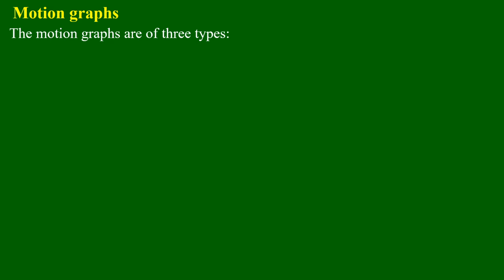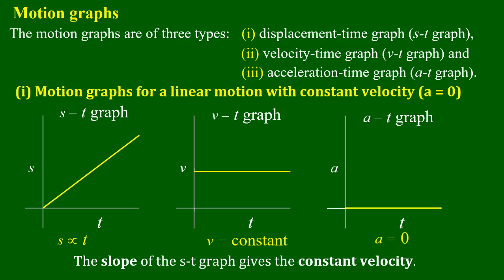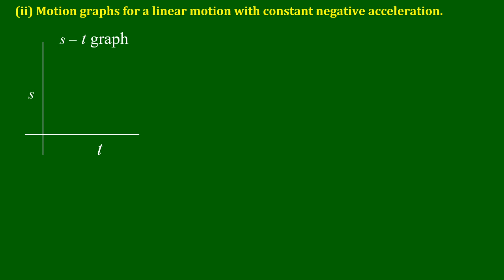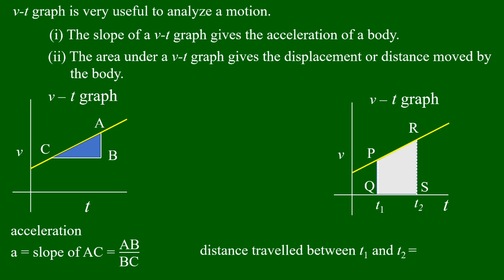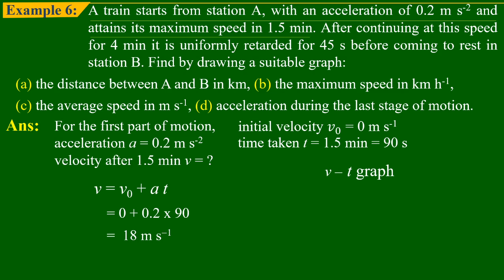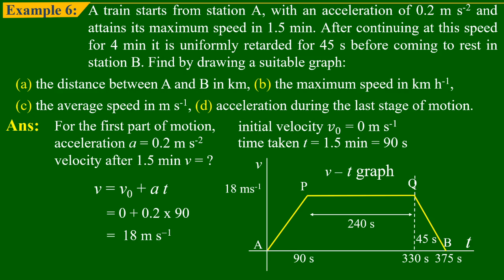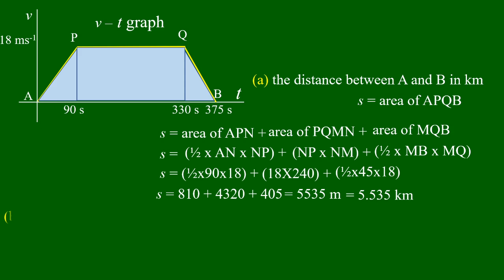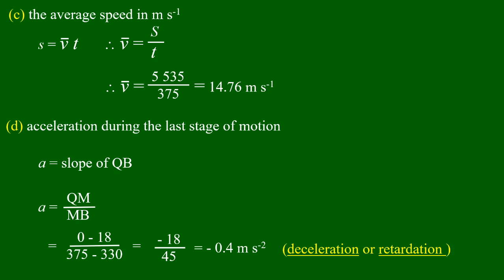Grade - 10 , Physics (New Course) Chapter(2),Lesson-6 , ဆရာဦးမောင်မောင်လွင်( ရူပဗေဒ)